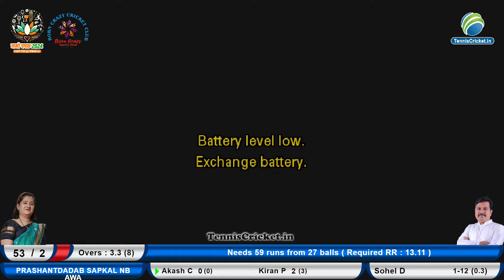Gav Devi Gaothan vs Prashantdada Sapkal Nb Awadh | Sandeep Kadam Memorial Namo Chashak 2024